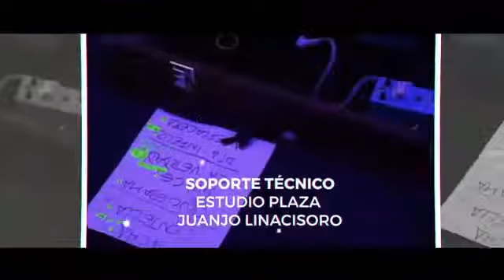Beny Blues Vivo Sesiones vol ll